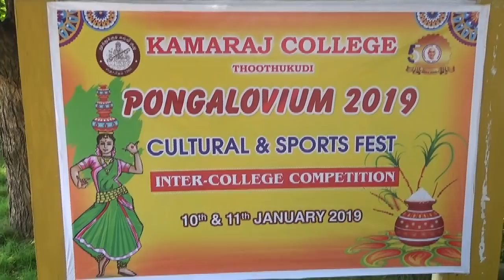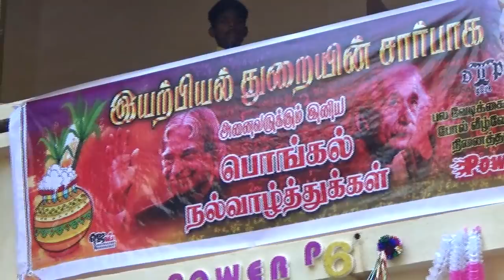TUTICORIN KAMARAJ COLLEGE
KAMARAJ COLLEGE # PONGAL FUNCTION # 12/01/2019